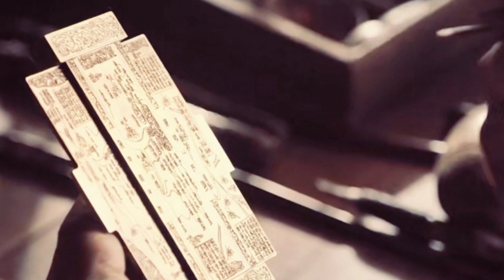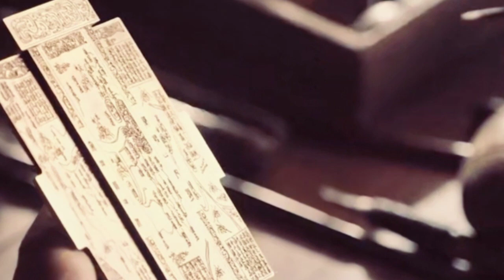Ka Map Tama bad u Nongwad halor jongka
Short Review on Movie